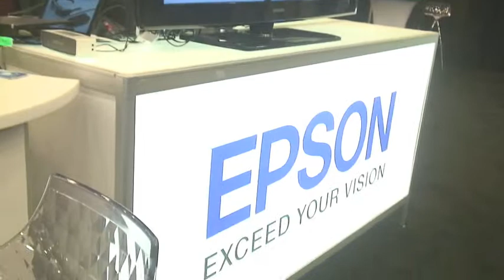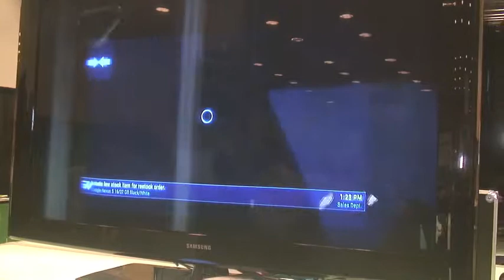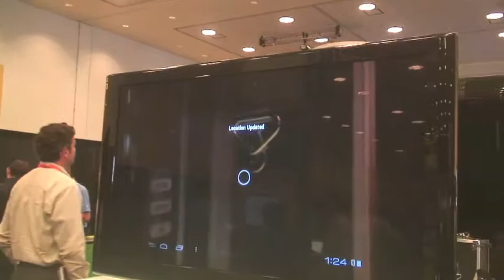NS Epson Moverio BT 200 at AdTech San Francisco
When you think of Wearables, you don't think of Epson, right? Well, this play makes sense when your realize the company is really known as Seiko Epson Corporation part of the Seiko Holdings Corporation. Yes, like Seiko watches. You know, those expensive watches you see in the protected case at Macy's. At Ad:Tech San Francisco, we interview Eric Mizufuka, Product manager for the Epson Moverio BT-200. Why Ad;Tech? Let's watch Eric and he will tell you why.